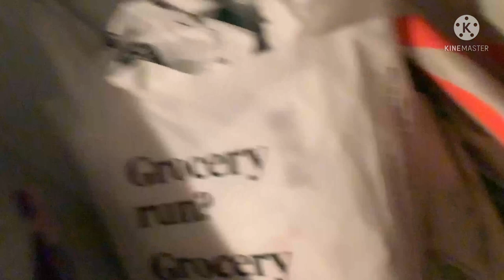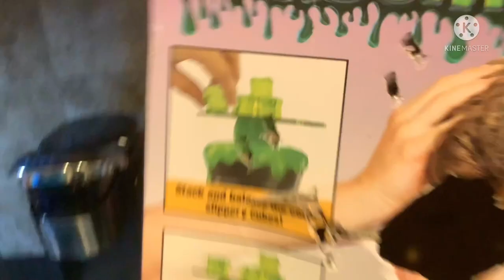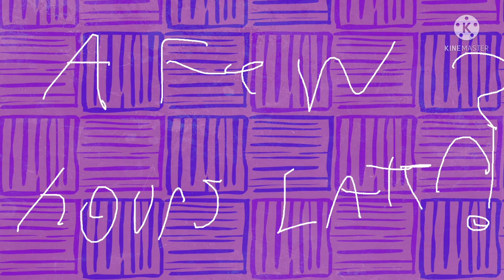SBL parody movie: Huggy wuggy suicide suspension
Huggy wuggy was banned due for children acts and suicide so he died